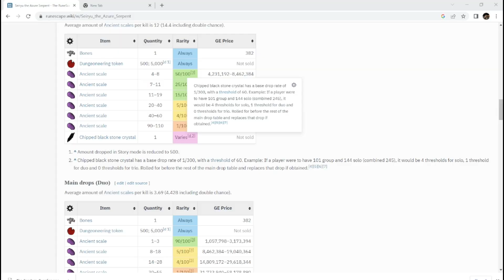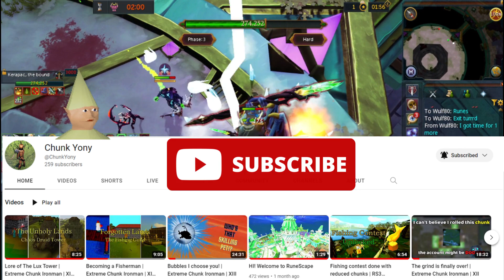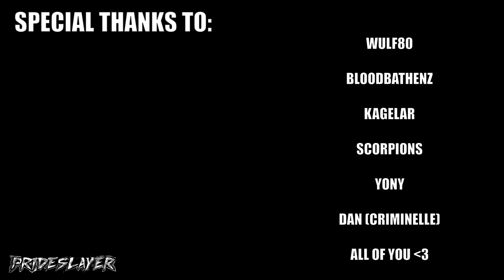I gave a NOOB One Billion gp on Runescape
Hello beautiful people, today is our 11th episode in our saving runescape series, a set of video highlights of our pvm adventures and our attempts to make runescape a better place for everyone. please make sure to leave a like (or dislike) and a comment to help me get better. thank you so much for going on an adventure with me today. @ChunkYony @RS_Highlights